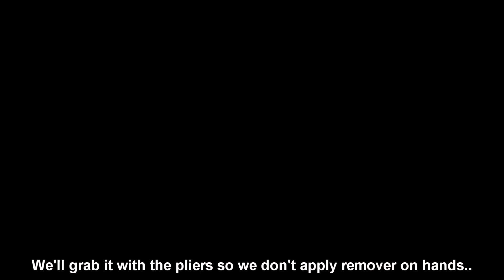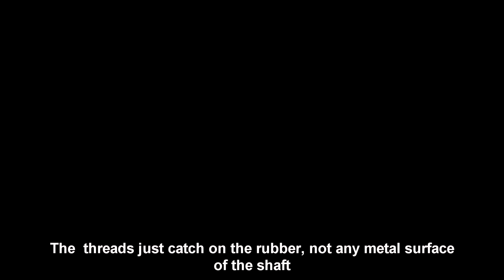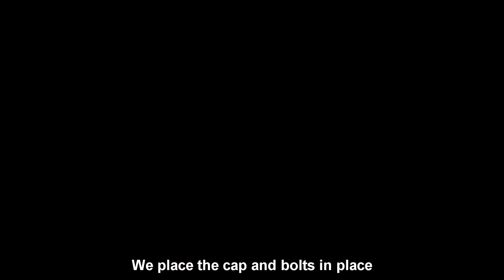Water pump restoration and maintenance. S/V Akestor- Volvo Penta MD2B (Part 4)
*Please read the full description and comment section as there is additional valuable information there that is not mentioned in the video*
That little thing is what keeps the engine cool. Driven by the camshaft it pumps seawater to the cooling system. In this video we remove the old paint leaving it plain bronze (as it should be!). Afterward, it's disassembled for internal cleaning, greasing, and impeller replacement. No special tools or skills needed as it is a very simple engine part. I would like to mention that in the video I am not disassembling sealings and bearings, but replacing only the gasket and impeller.

*Update 3/2/2019*
The pump was uninstalled from the engine as it was leaking through the weep holes. MD2B workshop manual suggests an O ring between the 2 sealing lip rings. I tried that but the pump was leaking even more. It seems that the model on the video is another model than the one is pictured in the MD2B manual. I installed the 2 sealing lip rings without the O ring in between and now works fine without leaking. Not shown in the video, but the cover gasket should be greased for a better seal.
Important update! : At 5:00' the little bolt has to screw on the internal sleeve of the impeller as well -not just the rubber part. The bolt that seems to be pushed is from another impeller. I found the correct bolt after I recorded the video with this little mistake.
On the cover plate -  "Johnson Pump AB Sweeden 1/4"

*Update 20/2/21
Hello everyone! The most recent repair I had to do in the pump, was to enlarge the shaft hole and install a phosphor bronze bushing. The shaft had eaten out the cylinder casting, resulting in unwanted shaft play, damaging the lip seals quickly. Now the shaft is supported very well by the new bushing. Any pumps without ball bearings might need a new bushing every few years.